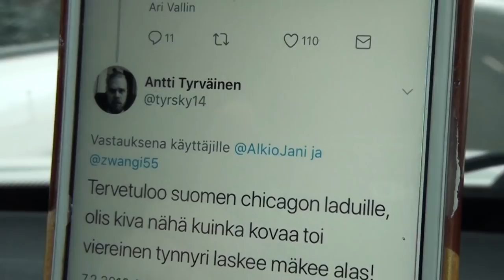Haastemiehet osa 9 - Pelicans | Veikkaus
Haastemiehet Ari "Vanha mestari” Vallin & Jani "Jantta" Alkio käyvät jokaisen Liiga-jengin läpi! Tällä kertaa vuorossa on Lahden Pelicans! Mutta kumpi onkaan tynnyri...?Katso kumpi vie pisteet tämän kertaisesta vedosta...